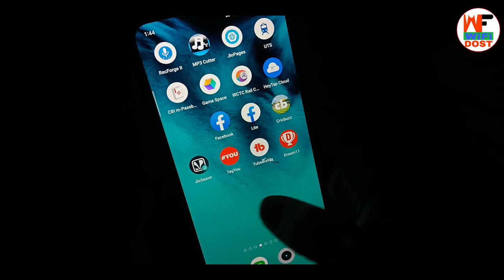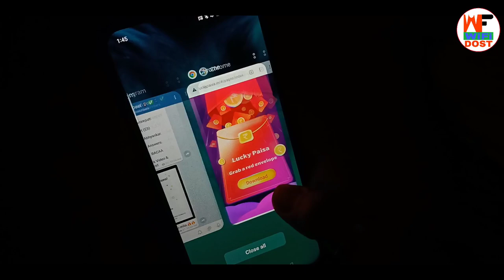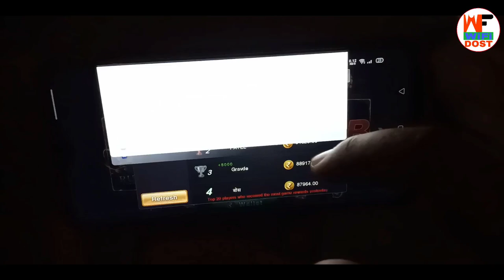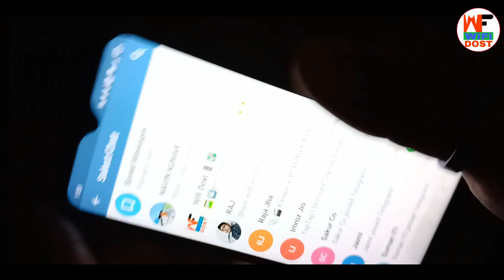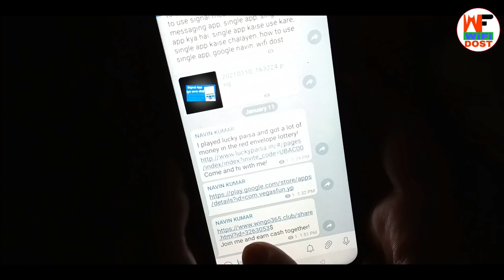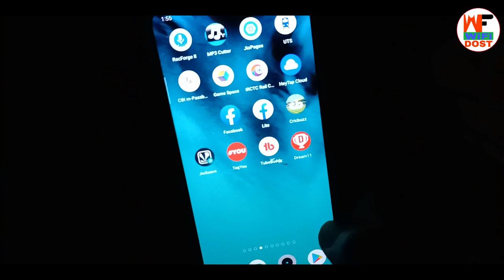sinup :- ₹25 refer :- ₹10 | vegas fun app se paise kaise kamaye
🔴 My Use 🔴